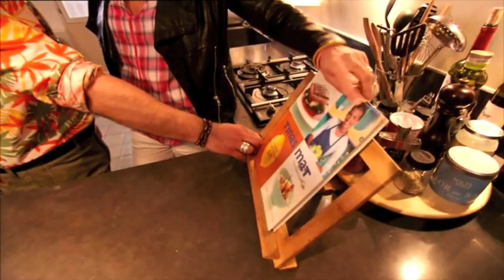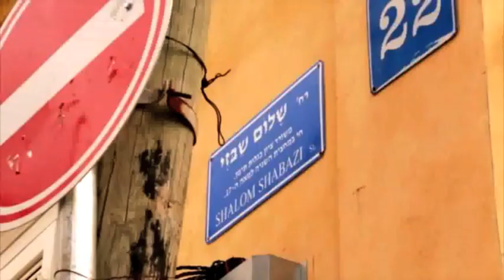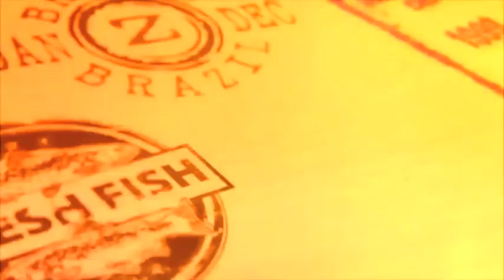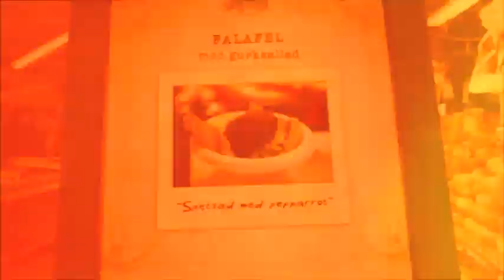Micael Bindefeld i ''Tina på Besök'' tv4 Del 1